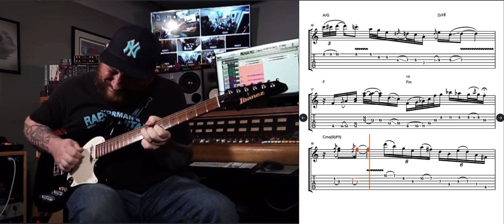Josh Smith - Paul Davids 2023 Solo Challenge - Free Guitar Tabs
And one final video from the Paul Davids solo challenge and we have Josh Smith ripping it up with some great bluesy licks. One of my favourite players :)

Tip jar!!